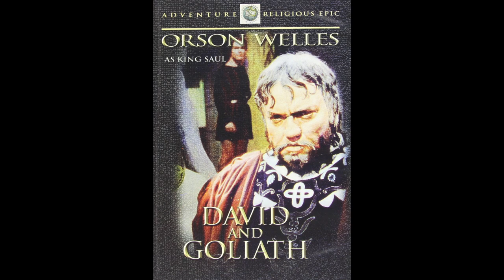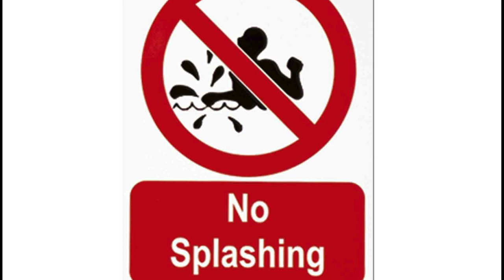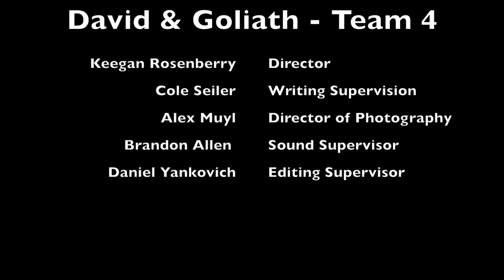David & Goliath - Final Project